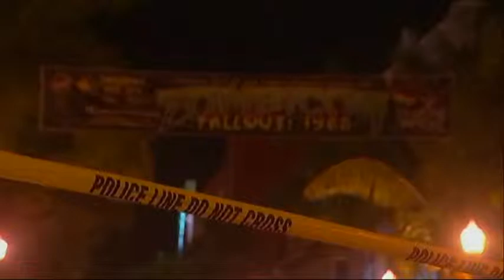Raw Shooting at ZombieCon Festival Kills 1